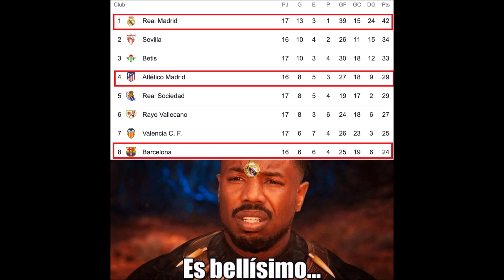MEMES REAL MADRID 2 ATLÉTICO MADRID 0 LIGA SANTANDER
Aquí una recopilación de los mejores memes de la victoria del Real Madrid frente al Atlético de Madrid​ por la Liga Santander 2022.